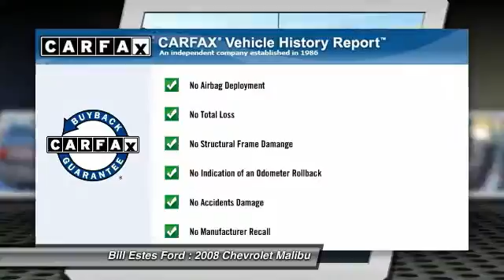2008 Chevrolet Malibu Brownsburg IN C4100B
2008 Chevrolet Malibu LS w/1LS

Don't miss this 2008 Chevrolet Malibu. It's equipped with Automatic transmission and features a PEWTER exterior. With 78463 miles, You'll want to take this car home. Make a great choice today.